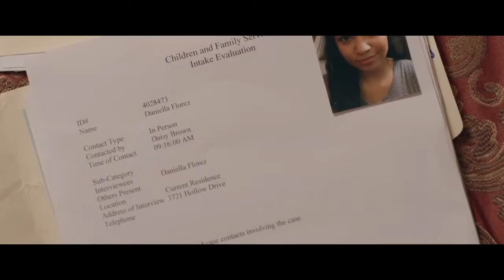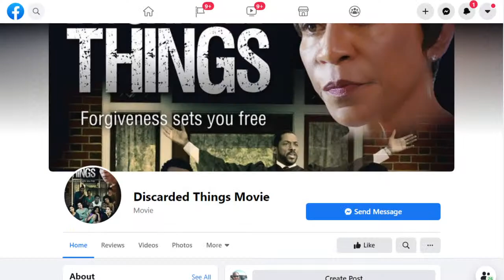Real Life In Christian Movies - Karen Abercrombie and Cameron Arnett on LIFE Today Live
The co-writer and star of "Discarded Things" joins a key actor to discuss the new film, future projects, and the evolution of Christian filmmaking.

Interact live at noon (US/central) every Monday through Friday.